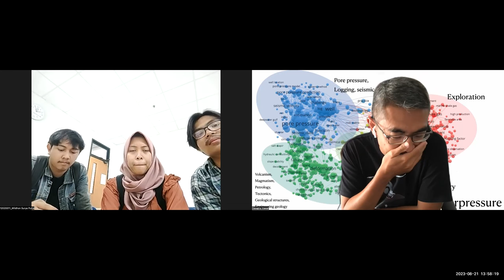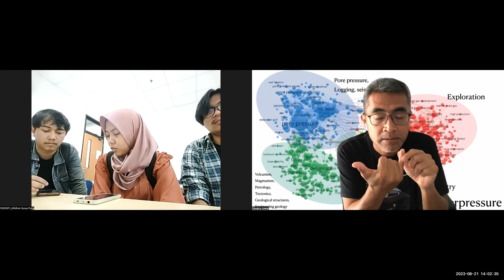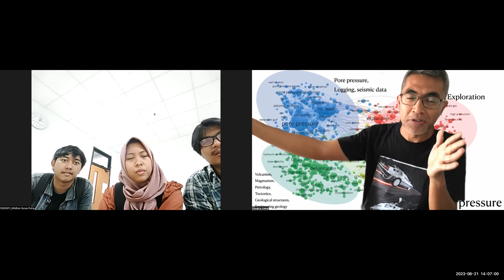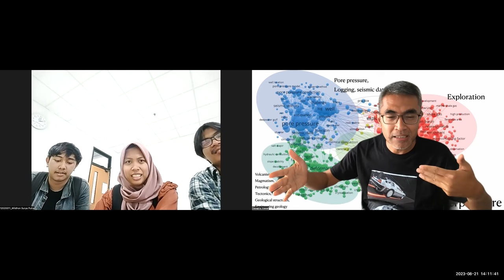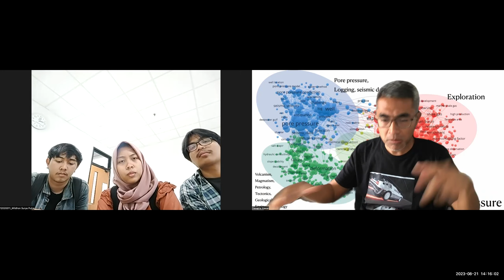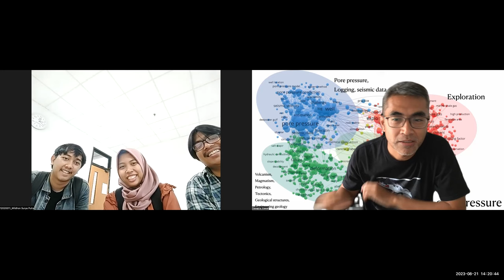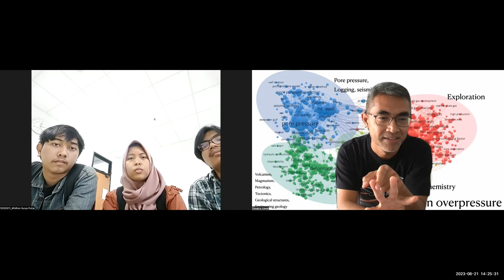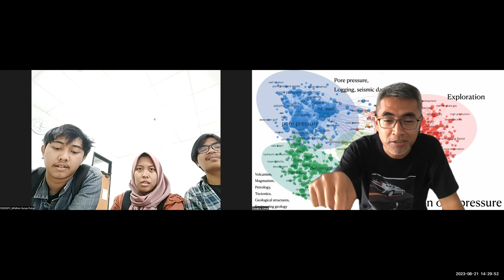Hidrogeologi 2023 - Pendahuluan